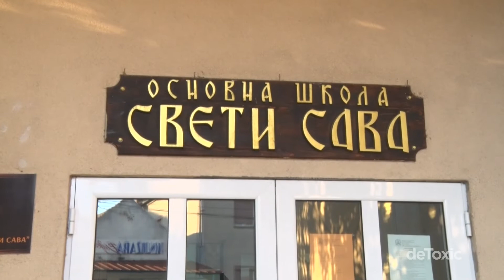deToxic || Zli pevač Lazović:"Molim vas pomozite!"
TOXIC TV:                                 TOXIC FOLK:                          TOXIC RAP:
📍𝗦𝘂𝗽𝗲𝗿 𝗡𝗼𝘃𝗮                          📍𝗦𝘂𝗽𝗲𝗿 𝗡𝗼𝘃𝗮                      📍𝗦𝘂𝗽𝗲𝗿 𝗡𝗼𝘃𝗮
📍𝗠𝘁𝘀 𝗜𝗽𝘁𝘃  116                        📍𝗠𝘁𝘀 𝗜𝗽𝘁𝘃 130                      📍𝗠𝘁𝘀 𝗜𝗽𝘁𝘃 475
📍𝗥𝗮𝗱𝗶𝘂𝘀 𝗩𝗲𝗸𝘁𝗼𝗿 𝟮𝟭               📍𝗥𝗮𝗱𝗶𝘂𝘀 𝗩𝗲𝗸𝘁𝗼𝗿 𝟮𝟭              📍𝗥𝗮𝗱𝗶𝘂𝘀 𝗩𝗲𝗸𝘁𝗼𝗿 𝟮𝟭
📍𝗞𝗼𝗽𝗲𝗿𝗻𝗶𝗸𝘂𝘀 𝟮𝟭                    📍𝗞𝗼𝗽𝗲𝗿𝗻𝗶𝗸𝘂𝘀 𝟮𝟭                   📍𝗞𝗼𝗽𝗲𝗿𝗻𝗶𝗸𝘂𝘀 𝟮𝟭